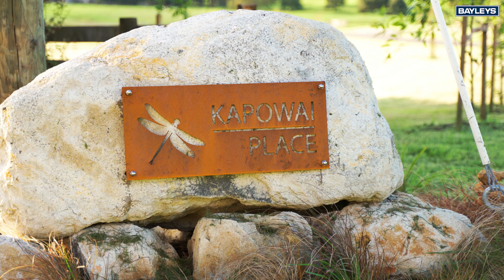529 Crane Road -Tanya Maich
MB01MYVTVOT23LM